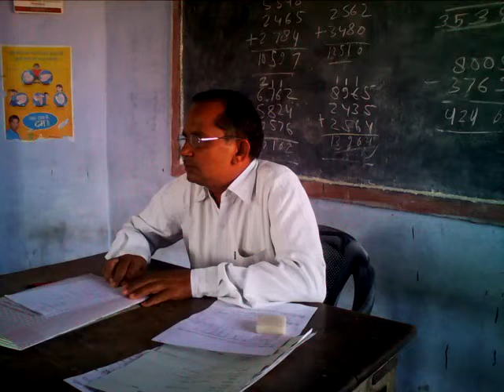Education: Manglana Gram Panchayat [ Indiabulls Foundation ]